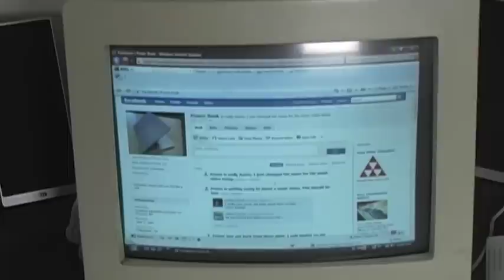A Laptop Like You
This is my first video project for Digital Video Production class. It is a music video for the song A Laptop Like You, by Jonathan Coulton.

Starring Jonathan Hargus and Keith Ingram.